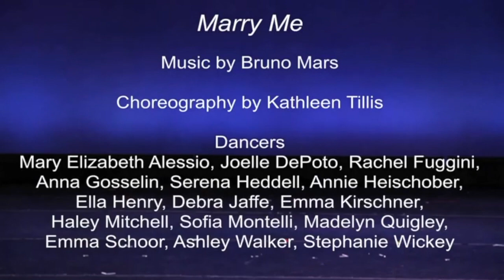Marry You - Variations Showcase 2013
Variations Dance Studio
Choreography by Kathleen Tillis